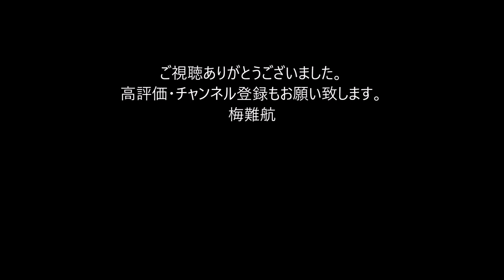歌舞伎俳優の片岡秀太郎さん死去 79歳 19年に人間国宝 片岡愛之助の養父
『ウィキペディア（Wikipedia）』参照
二代目 片岡 秀太郎（にだいめ かたおか ひでたろう、1941年（昭和16年）9月13日 - 2021年（令和3年）5月23日[1]）は、俳優、歌舞伎役者。屋号は松嶋屋。定紋は七つ割り丸に二引、替紋は追っかけ五枚銀杏。重要無形文化財「歌舞伎脇役」の保持者として各個認定（いわゆる人間国宝）。本名は片岡 彦人（かたおか よしひと）。
大阪府吹田市生まれ。十三代目片岡仁左衛門の次男。1946年（昭和21年）10月京都南座で『吉田屋』の禿役で本名の片岡彦人で初舞台。1956年（昭和31年）3月大阪歌舞伎座の『河内山』の浪路で二代目片岡秀太郎を襲名。
上方色の濃い柔らか味の有る女形として活躍。女形では、『道明寺』の立田、『輝虎配膳』のお勝などの時代物、『心中天網島・河庄』の小春、『封印切』の梅川、『雁のたより』のお玉などの上方世話物のほか『仮名手本忠臣蔵』の力弥、『車引』の桜丸などの若衆役も得意とする。古風な女形を演じて秀逸との評価が高い。
女優の高田美和と結婚したが、後に離婚。後年現在の夫人と再婚。2人の女児を授かる。
兄が五代目片岡我當。弟が十五代目片岡仁左衛門。養子に六代目片岡愛之助がいる。関西歌舞伎塾の講師として上方歌舞伎の人材育成にも努めている。
2021年5月23日、慢性閉塞性肺疾患のため、大阪府吹田市千里山の自宅で逝去[2][3]。享年79[3]。
最後の舞台は、2020年12月京都南座『一谷嫩軍記 熊谷陣屋』の経盛室藤の方だった[2]。